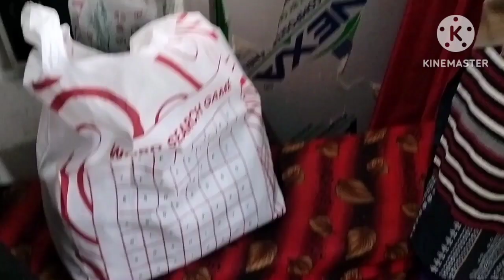aab aaya dimak thikane pr ....